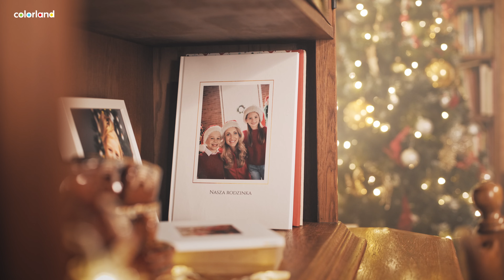Najlepsze prezenty to fotoprezenty. I czas dla bliskich 🎁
Fotoprezent to najlepszy prezent! 🎁 🎄
Stwórz niezapomniany podarunek ze zdjęć, który sprawi bliskim radość i przypomni o najpiękniejszych chwilach. Niech te Święta będą wypełnione wspomnieniami, ciepłą atmosferą i... czasem dla bliskich. 🎅🏻